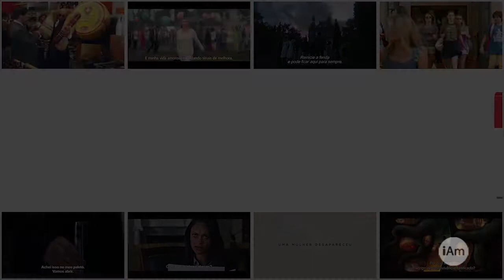Programa iAmigos - 08 - Cinema - Estreia da Semana - 328 - Animação - "Bruxarias" (22/06/2017)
Quinta-feira, 22 de junho de 2017 - O Programa iAmigos do Ricardo Niime apresenta o filme de Animação "Bruxarias" (2017), que estreiam nas salas de cinema na região metropolitana de Campinas e no aglomerado urbano de Piracicaba.

SINOPSE
Malva é uma menina de 10 anos, que leva uma vida tranquila com sua avó e seu bichinho de estimação Lalila, em uma caravana de vendas de produtos medicinais. As fórmulas destes produtos são um segredo ancestral guardado por sua família. O sucesso desperta o interesse de Rufa, o malvado dono de uma fábrica de cosméticos, que decide raptar a vovó da garota para descobrir os ingredientes secretos que ela utiliza em sua produção. Malva, então, se junta à uma confraria de bruxas para salvar sua avó, à medida que vai descobrindo mais sobre a história mágica de seus antepassados.

Nome original: Brujerias
Diretora: Virgínia Curiá
Roteiro: Virgínia Curiá
Estúdio:
Elenco:
Duração: 78 min.
Ano: 2015
Data de estreia: 22/06/2017
Classificação indicativa: LIVRE
Países: Espanha
Produção: Virgínia Curiá
Cor: Colorido
Distribuído por: Vitrine Filmes, Galeria Filmes